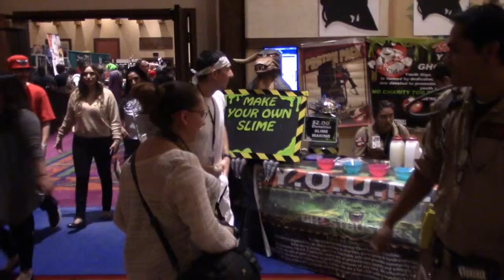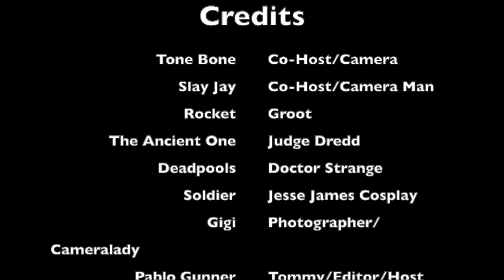SFCC 2017 Deleted/Cut Scenes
Here's all the random deleted and cut scenes we filmed that we did at SFCC 2017. The background music is not ours. DAGames (Left Behind) Sister Location song 8 bit was created by and belongs to LKOGames.